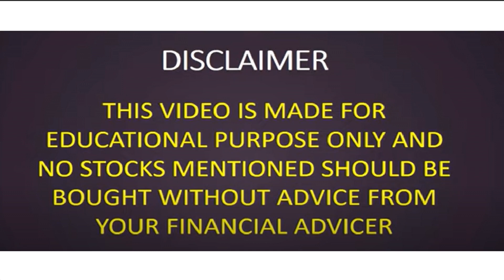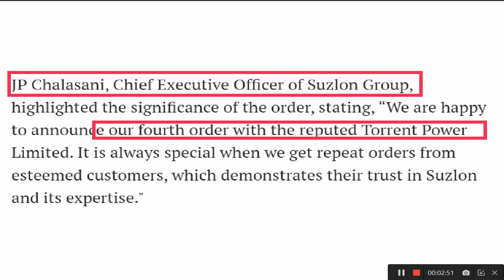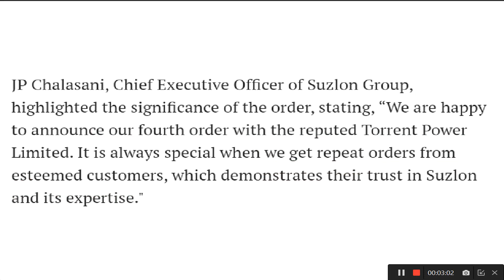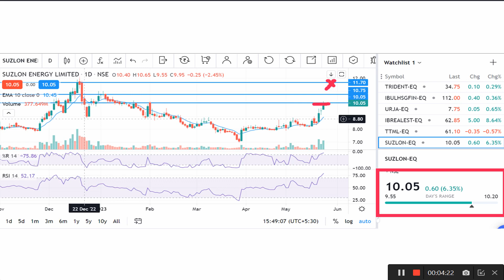Suzlon energy latest news l Suzlon energy q4 results l Penny stock latest news l Suzlon energy stock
suzlon energy latest news l suzlon energy q3 results l urja global latest news l suzlon energy stock